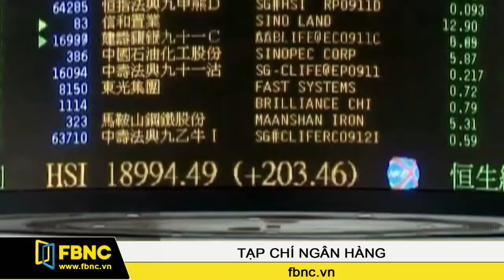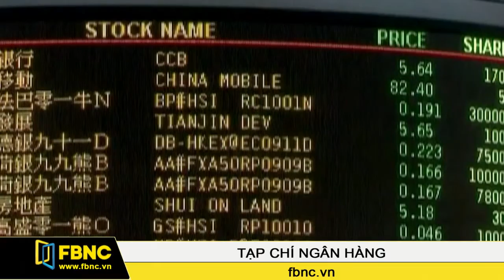FBNC - Biến động kinh tế sẽ kéo giảm doanh thu tại các ngân hàng lớn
Thời gian gần đây, những biến động tại các nền kinh tế hàng đầu thế giới đã làm chao đảo thị trường tài chính toàn cầu. Và vì lẽ đó các tổ chức tín dụng lớn cũng không thể thoát khỏi vòng xoáy này. Nhiều chuyên gia nhận định hoạt động doanh thu và lợi nhuận của các tố chức này chắc chắn sẽ bị ảnh hưởng, không những ở thời điểm hiện tại mà còn cả trong vài năm tới. Do đó trong thời gian qua, nhiều ngân hàng đã liên tiếp thực hiện các kế hoạch tái cấu trúc để có thể duy trì được mức lợi nhuận hợp lý.